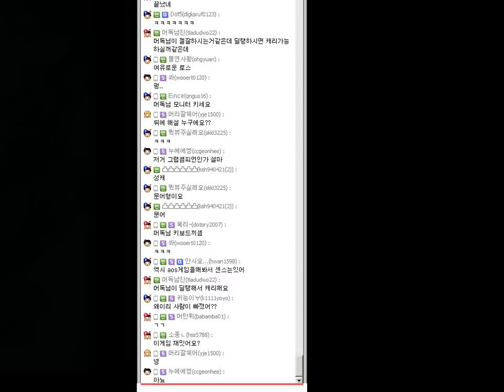[슈퍼스타 파이터][1] 클럽원들과 AOS게임 2015년 10월 17일